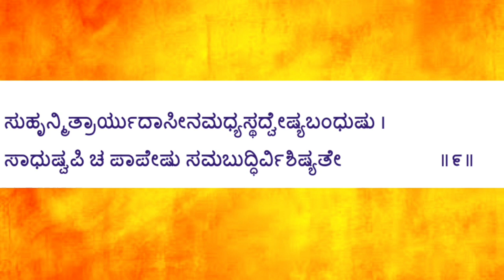sathyaraama|BhagavadGita 6.09|vyakti vairagya|treat everyone equally|Vyasarayaru||gopaladasa